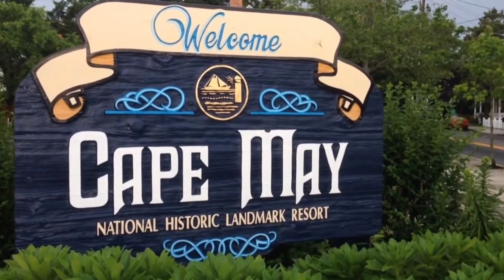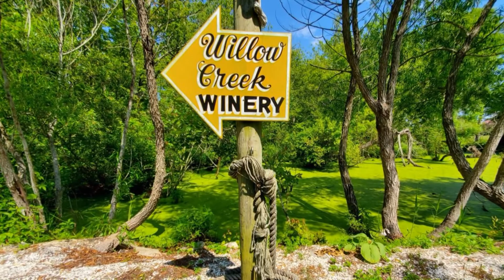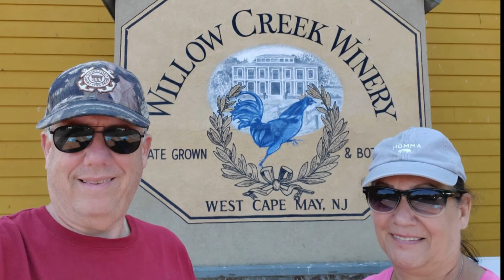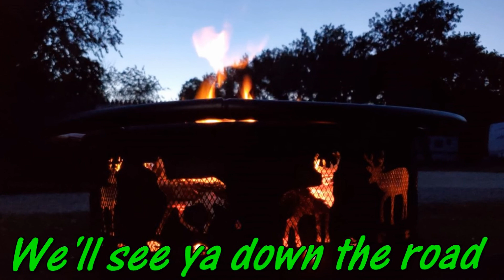Depot Travel Park June 2020 01